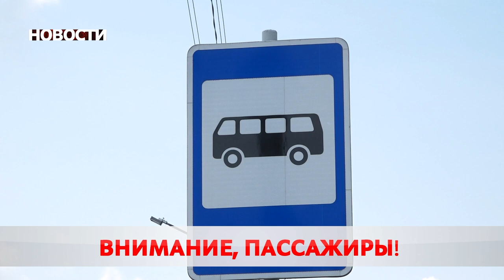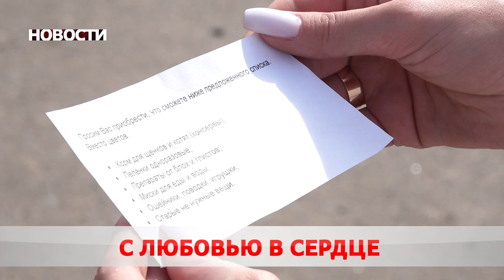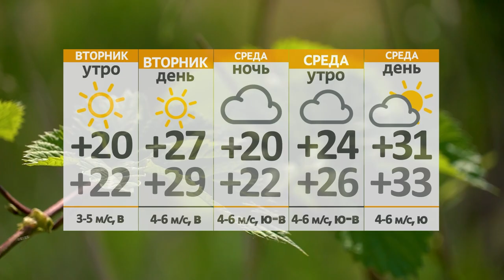Новости 28 08 23